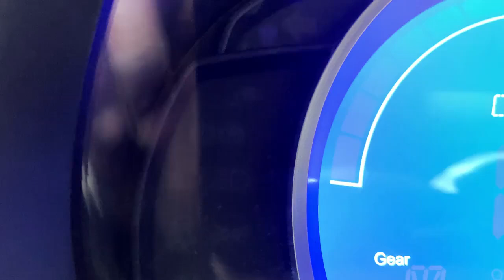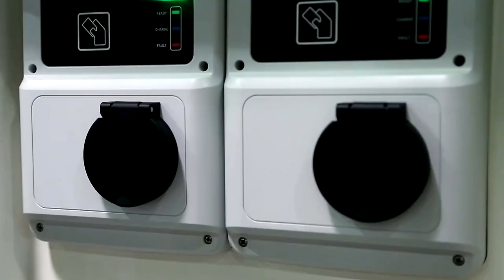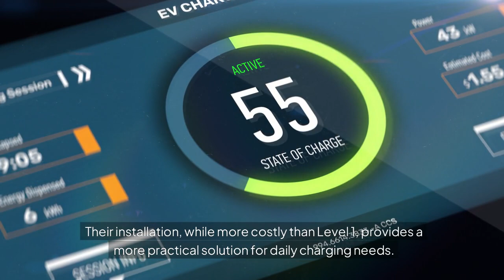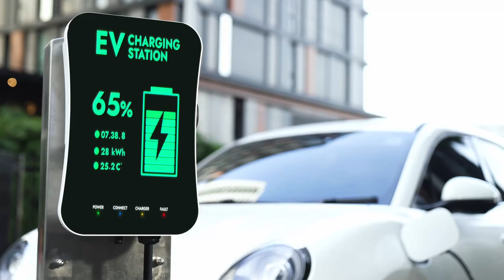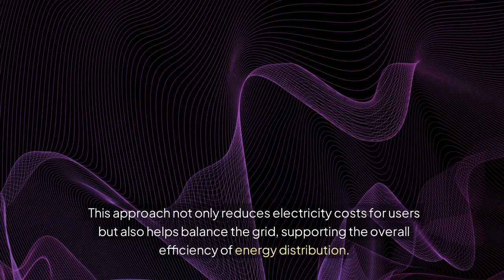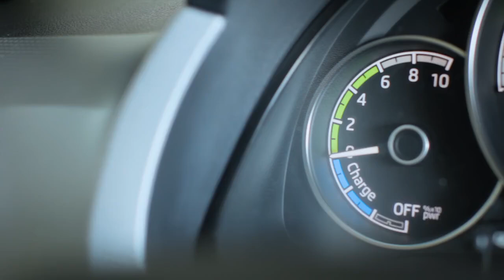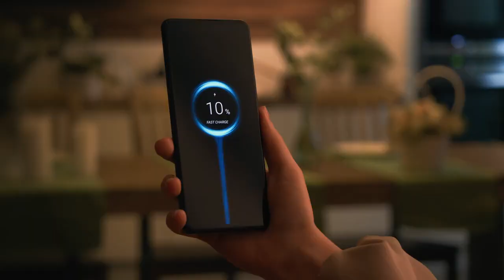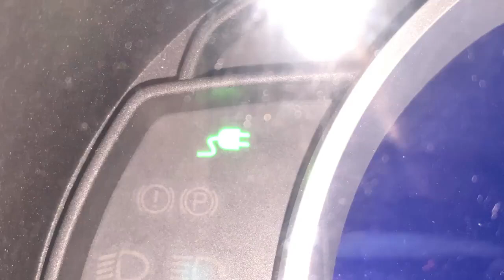The Future of Electric Car Charging Networks: Trends and Innovations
In this video, we explore "The Future of Electric Car Charging Networks: Trends and Innovations." As electric vehicles become more popular, the development of efficient and widespread charging networks is crucial. We'll delve into the latest trends, technological advancements, and innovations shaping the future of EV charging infrastructure. Learn how these changes will impact electric vehicle owners and the transition to a more sustainable future. Join us to see what's next for electric car charging networks.